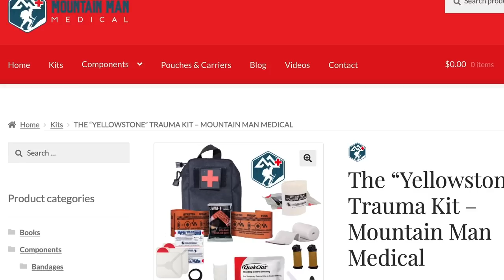Off Duty Officer Educates Would Be Robbers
Please thank Mountain Man Medical for bringing us today’s video of Off Duty Officer Educates Would Be Robbers! for comprehensive but compact trauma kits. They offer discounts for firearm instructors, teachers, veterans, and others.  Check out their selection of name brand quality components today.

If you value what we do at ASP, would you consider becoming an ASP Patron Member to support making videos like Off Duty Officer Educates Would Be Robbers? gives the details and benefits.